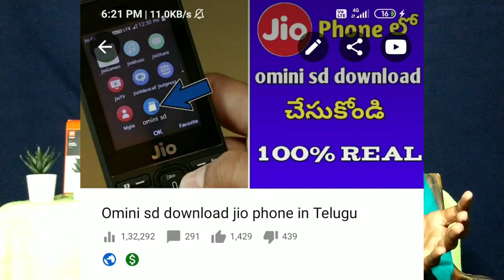ఇలా చేస్తే Viwes వస్తాయి,Secret తెలుసుకోండి | How to grow YouTube channel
Fallow Me📌

My Product 🔖

My Ring light👇

My Ring light Stand👇

My Potted plants👇

My Mic👇

My Tripod 👇

My Chief Mic👇

My Background cloth👇